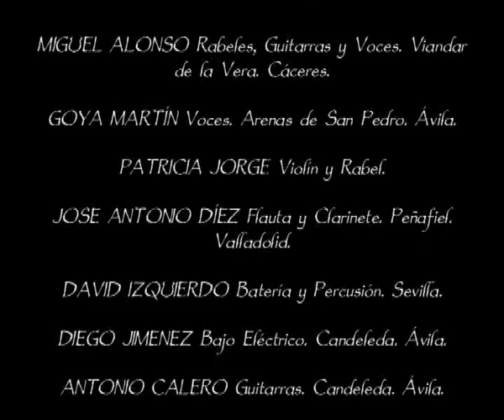Muérdago 7 de 17.- La serrana de la Vera (Arenas de San Pedro 24-08-2010)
Concierto ofrecido por el grupo folklorico Muérdago, en Arenas de San Pedro el 24 de Agosto de 2010.
Historia
La historia de MUERDAGO está unida a la música tradicional, a la que tuvo acceso a través de los sonidos del rabel y de todas las canciones que giran en torno a él.
Muérdago ha participado en varios festivales, entre otros: WOMAD en Cáceres, Interfolk de Plasencia, Alcuentru de Bandurrieros en Asturias; y conciertos en la mayor parte de los pueblos de la comunidad. Ha contribuido a rescatar este instrumento olvidado, y sigue trabajando en la recuperación de sus músicas.
los componentes de Muérdago son:
MIGUEL ALONSO Rabeles, Guitarras y Voces. Viandar de la Vera. Cáceres.
GOYA MARTÍN Voces. Arenas de San Pedro. Ávila.
PATRICIA JORGE Violín y Rabel. Arenas de San Pedro. Ávila.
JOSE ANTONIO DÍEZ Flauta y Clarinete. Peñafiel. Valladolid.
DAVID IZQUIERDO Batería y Percusión. Sevilla.
DIEGO JIMENEZ Bajo Eléctrico. Candeleda. Ávila
ANTONIO CALERO Guitarras. Candeleda. Ávila.